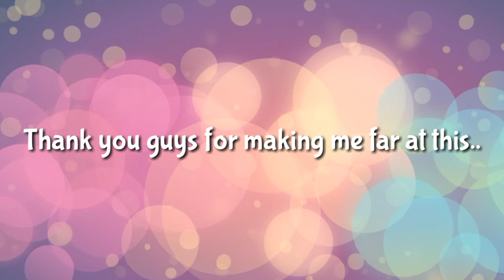MY NEW INTRO FOR 2018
♡♡Want shoutout?♡♡
Open bell notification,Stay active, comment on my videos everytime i upload and i will recognized you and to be featured in my sub for sub/ shoutout video.

👉I really appreciate your effort and support your giving to my channel.. Whatever love and support i will return back to your channel.. Keep stay connected guys..see each other in our next videos.. Godbless everyone..😘😘

🔹Music Intro from Filmora Go
Adventure Overture

Have something for me, review, collaboration or any business purposes?